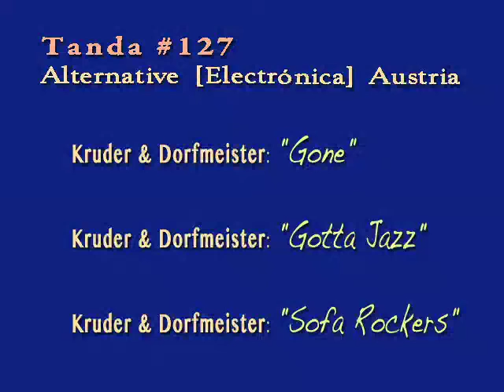Tanda #127 Alternative [Electrónica] Austria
Kruder & Dorfmeister : "Gone"
Kruder & Dorfmeister : "Gotta Jazz"
Kruder & Dorfmeister : "Sofa Rockers"